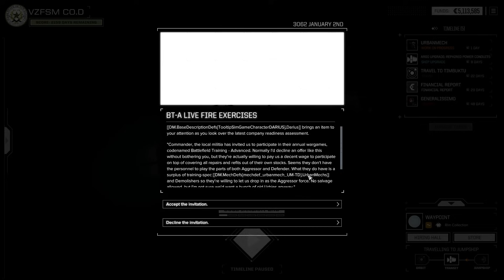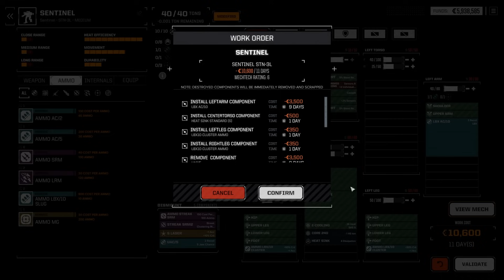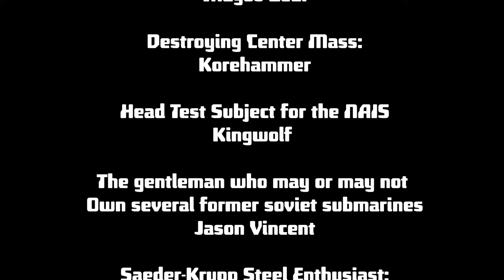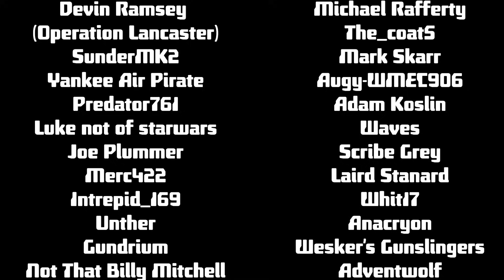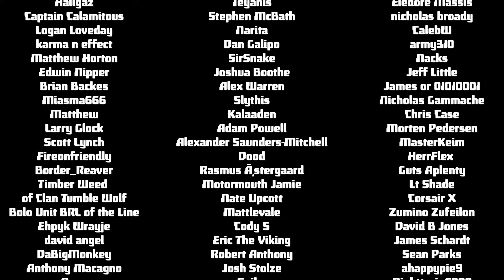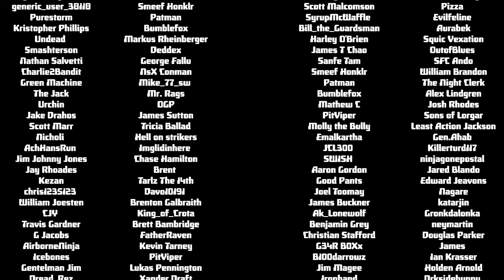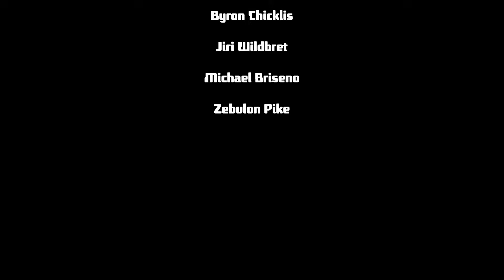Battletech Advanced 3062, VZFSM CO.D - EPISODE 1